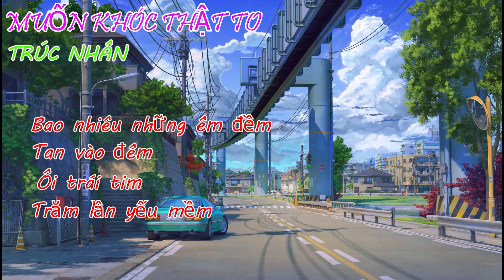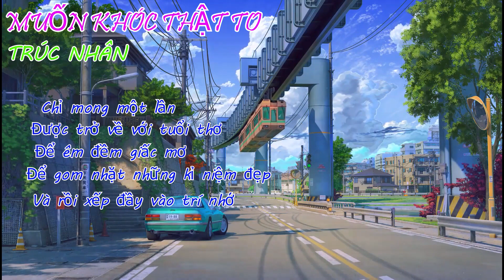Muốn Khóc Thật To - Trúc Nhân [Video Lyric HD] - TikTok So Deep - Cả Một Thời Thơ Ấu Mong Được Lớn